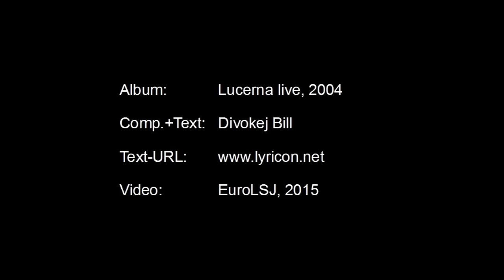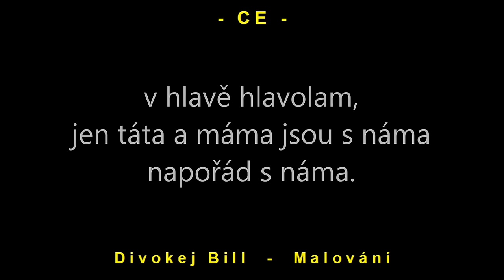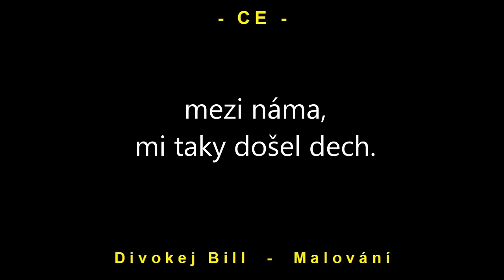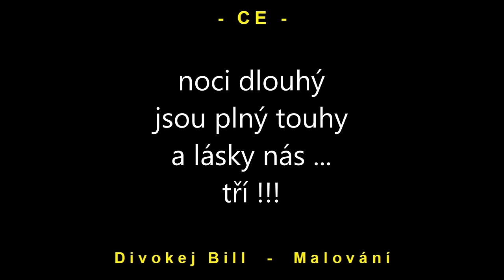Divokej Bill - Malování